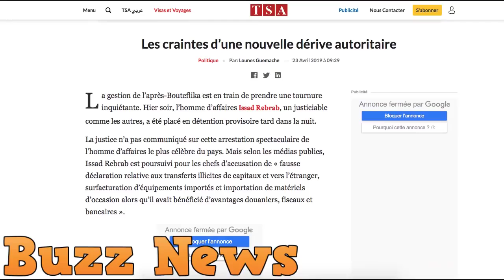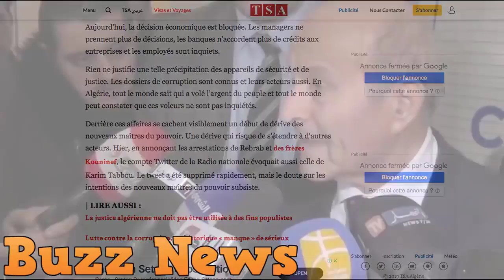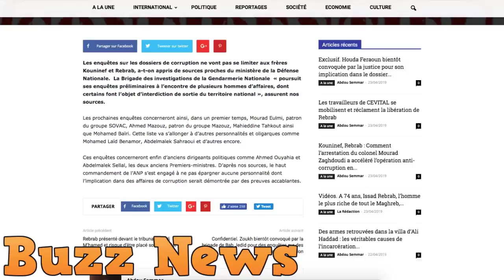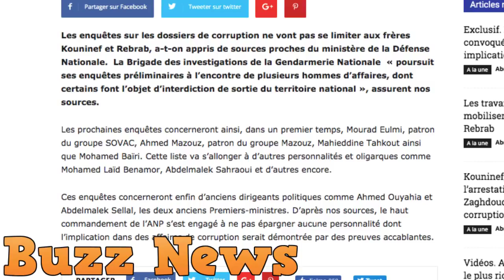Algérie la vague d'arrestations prédit une nouvelle dérive autoritaire